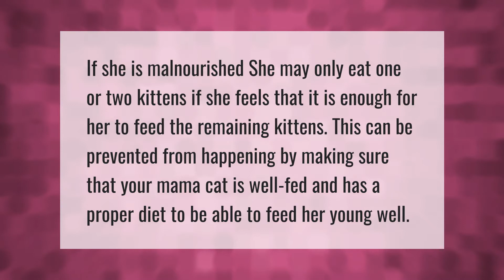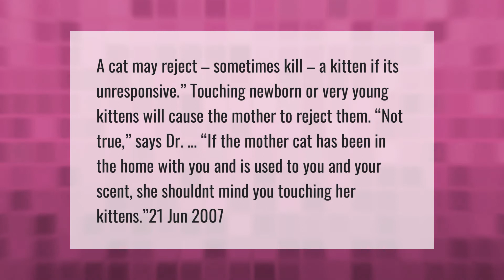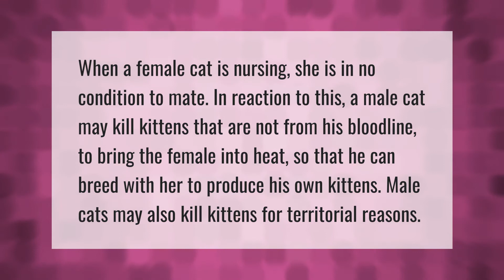How do I get my cat to stop eating her kittens?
00:00 - How do I get my cat to stop eating her kittens?
00:35 - Will a cat kill her kittens if you touch them?
01:08 - Why would a cat kill her kittens?
01:38 - Would a cat kill a kitten?
02:09 - At what age are kittens safe from male cats?

Laura S. Harris (2021, April 23.) How do I get my cat to stop eating her kittens?
    AskAbout.video/articles/How-do-I-get-my-cat-to-stop-eating-her-kittens-238354